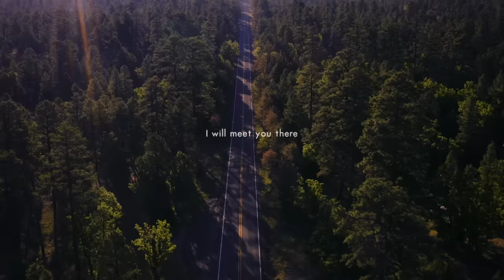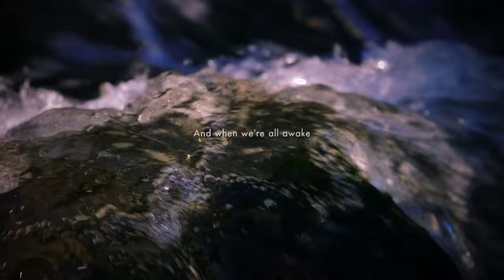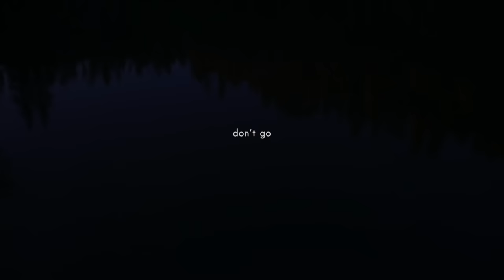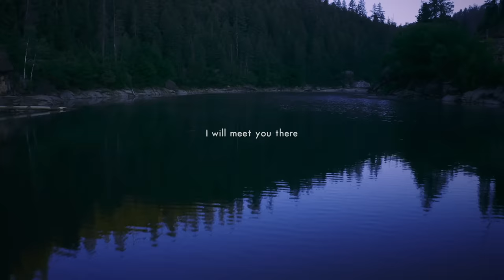Thrice - "Beyond The Pines" (Lyric Video)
"Beyond The Pines" by Thrice from the album 'Palms,' available now

Directed by Dan Fusselman
Cinematography by Bret Kalmbach
Produced by Apairus Company

Lyrics

Somewhere down the way, there’s a hidden place that anyone – that all of us – could find.
But all our maps have failed, so venture through the veil and realize these roads are intertwined. Far beyond those walls, gleaming black and white – further than our false schemes of wrong and right – is a field where we can walk, leaving all our names behind. I will meet you there, beyond the pines, templed in twilight or dawn; the light and easy air tracing the lines on our palms. Somewhere down the road is a place that we can go where everyone and everything is
divine. And when we’re all awake, we can finally make an end of these divisions in our minds.
I will meet you there – don’t go to sleep. Our souls and feet both bare – with grass beneath.
The oaths we needn’t swear are vast and deep. Our breath will be our prayer – alone – complete.